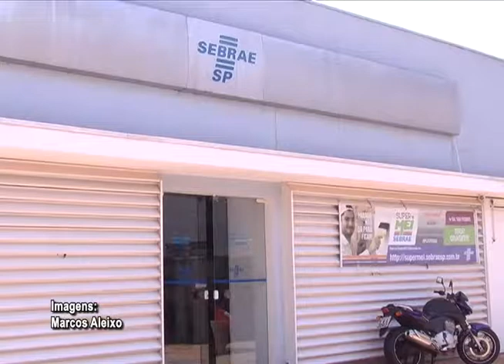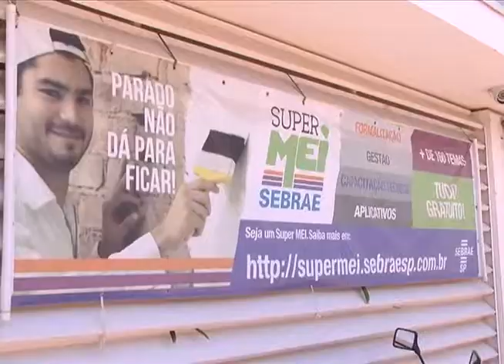CREDITO SEBRAE BB